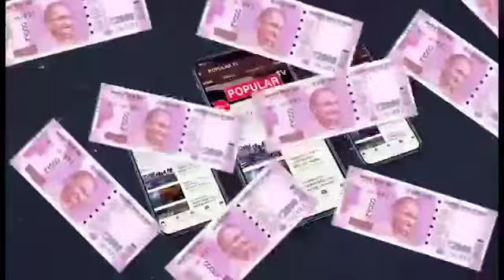நெல்லை மேலப்பாளையத்திலிருந்து 37பேர் ஹஜ் புனித பயணம்- சிறப்பு தொழுகையுடன் நடந்த வழியனுப்பு நிகழ்ச்சி